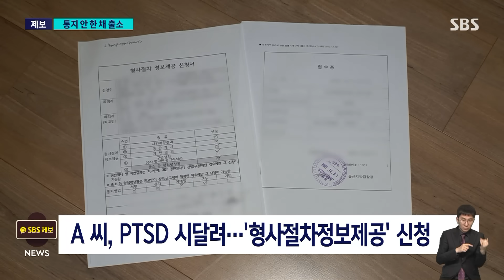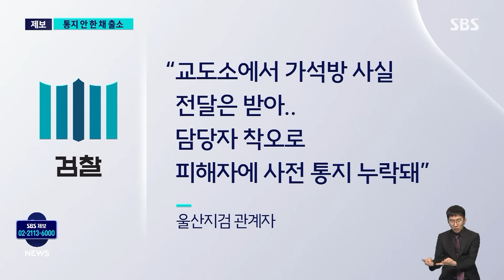벌벌 떨며 살다 '날벼락'…"이미 출소 했는데요?" / SBS 8뉴스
〈앵커〉

4년 전 옛 여자 친구를 마구 폭행해서 징역형이 선고됐던 한 남성이 최근 가석방으로 출소했습니다. 피해자는 불안한 마음에 혹시 가해자가 석방되면 미리 알려달라고 검찰에 두 차례나 요청했었는데, 정작 출소 다음 날에야 연락을 받았던 것으로 드러났습니다.

제보 내용, 이태권 기자가 취재했습니다.

〈기자〉

아파트 주차장에서 한 남성이 여성의 얼굴을 향해 마구 주먹을 휘두릅니다.

기절한 여성을 발로 차기까지 합니다.

지난 2020년 10월, 경남 양산에서 전 연인 A 씨를 폭행한 30대 정 모 씨입니다.

구속 상태로 재판에 넘겨진 정 씨는 이듬해 7월 항소심에서 징역 4년을 선고받았습니다.

A 씨는 눈 주변과 코뼈가 부러졌고 외상 후 스트레스 장애에 시달렸습니다.

정 씨가 다시 찾아올까 두려웠던 A 씨는 검찰에 두 차례에 걸쳐 '형사절차정보제공'을 신청했습니다.

출소나 가석방 대상 선정, 이감 등 형 집행 상황을 미리 통지해 주는 제도입니다.

그런데 지난달 1일 A 씨는 정 씨가 전날 가석방으로 출소했다는 전화 연락을 보호관찰소로부터 받았습니다.

[보호관찰소 직원 (지난달 1일) : 심사위원회에서 이제 가석방이 돼 가지고…. (아니 어떻게 하면 되죠?) 뭘 어떻게 하시겠다는 건가요? 아니 이미 출소를 했는데?]

심지어 연락 당시 정 씨는 A 씨의 집 근처까지 찾아온 상태였습니다.

[보호관찰소 직원 (지난달 1일) : 오늘 특별하게 출타하실 일 없죠. (가해자가) 오늘 지금 짐 챙기고 지금은 친구 사무실에 지금 있다 하거든요.]

[A 씨/피해자 : 갑자기 그냥 '가석방됐다' 통보만 받았고. (가해자가) 이쪽 동네에 일을 구하고 집을 이제 구할 거다(라고). 너무 황당하고 당황스러워 가지고….]

가석방 조건으로 A 씨 집 500m 이내 접근 제한 조치가 있긴 하지만, 전혀 대비하지 못했던 A 씨는 불안에 떨고 있습니다.

[A 씨/피해자 : (마음 놓고) 다니진 못하죠. 나간 적도 없고. 나가면 저는 가해자 위치를 알 수 없으니까. 스쳐 지나가거나 마주치거나 그런 거를 전혀 예측할 수 없다는 (공포가 있고.)]

검찰은 가석방 예정 사실을 교도소로부터 전달받았지만, 담당자 착오로 사전 통지가 누락됐다며 재발 방지를 위한 제도 개선 방안을 검토하겠다고 밝혔습니다.

(영상취재 : 양지훈, 양상편집 : 윤태호, 디자인 : 이종정)